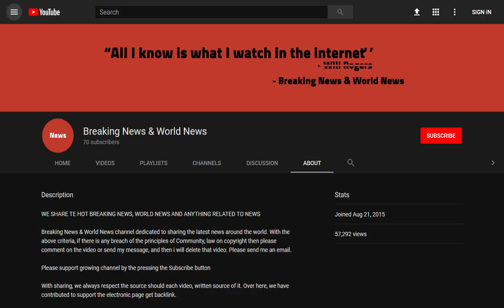BREAKING! Ukraine woman buried alive with dead husband found 3000 years later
Source DONT' FORGET TO SUBSCIBE TO OUR CHANNEL An ancient man and woman have been found locked in a loving embrace for 3,000 years in a grave in Ukraine.

The woman was willingly entombed alive in order to accompany her husband to the next world, archeologists believe.

Autopsy experts say it would not be possible to place the woman's body in such a loving position if she was already dead.

The experts say it is likely the woman chose to die a ...